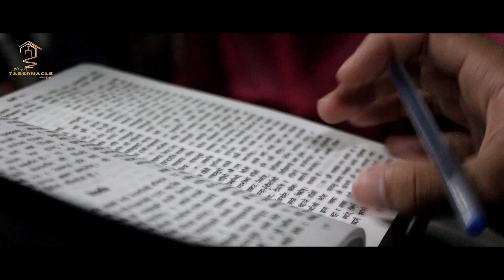PRAISE AND WORSHIP WORKSHOP 2023 | GLORY OF TABERNACLE MINISTRY